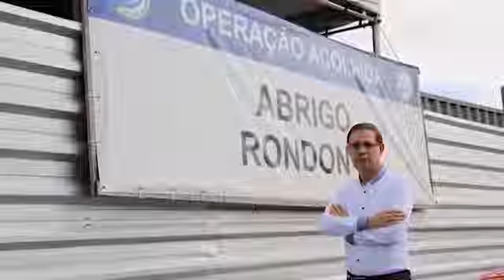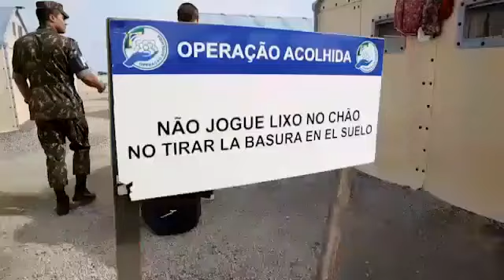Elder Carlos Martins e esposa te convidam a ajudar os Venezuelanos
Elder Carlos Wizard e sua esposa, Vânia Martins como missionários de Ajuda humanitária de A Igreja de Jesus Cristo dos Santos dos Últimos Dias convidam as pessoas, comunidades e empresas a ajudar na interiorização dos Venezuelanos. confira!